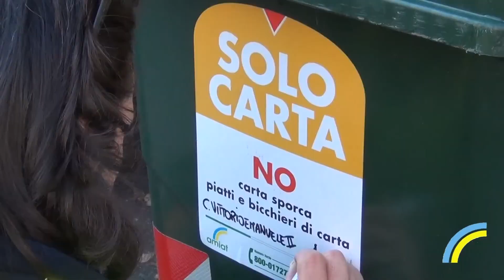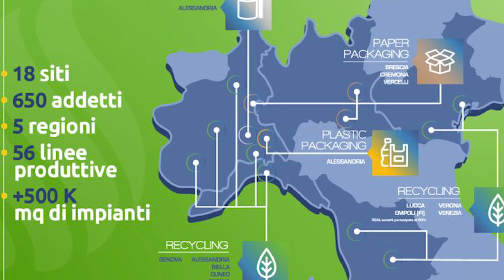Riciclo carta e cartone, intervista Relife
Torino, marzo 2024
Riciclo di carta e cartone, intervista ad Andrea Farfariello, direttore dell'impianto di Grugliasco (Torino) dell'azienda Relife. La divisione ReLife Recycling (la prima di 4 divisioni) opera con servizi di raccolta, trasporto, selezione e avvio al riciclo di materiali recuperabili nei propri impianti dislocati nel centro-nord Italia in 6 regioni Liguria, Piemonte, Lombardia,Toscana,Veneto ed Emilia Romagna. Vengono trattate tratta circa 750mila tonnellate all’anno di rifiuti, costituiti per lo più da carta e cartone, plastiche e polimeri poliaccoppiati, cartoni per bevande, alluminio, rottami ferrosi e non, vetro, legno, biomasse, RAEE e rifiuti ingombranti.
Nell'impianto di Grugliasco si lavorano carta e cartone